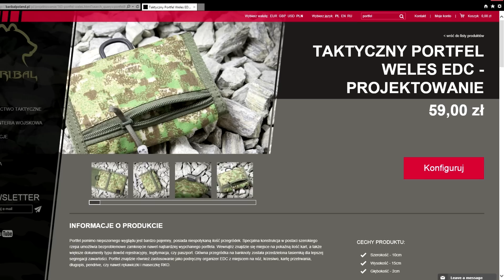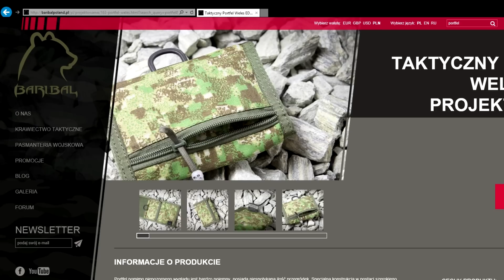Polski portfel od Baribala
Portfel od Baribala do EDC ? Czy to dobry pomysł ?
Obejrzyj i sam się przekonaj.